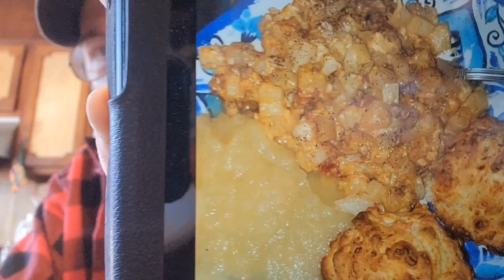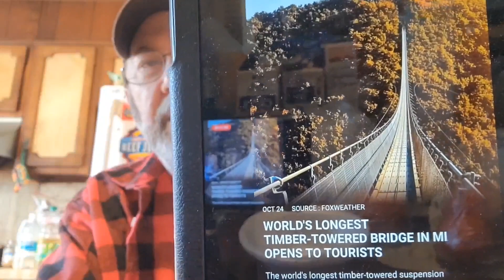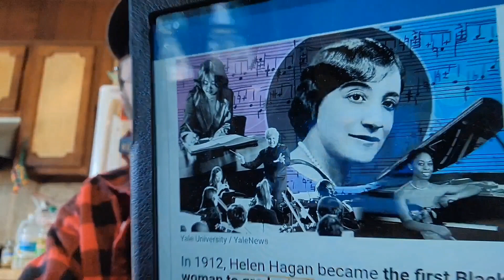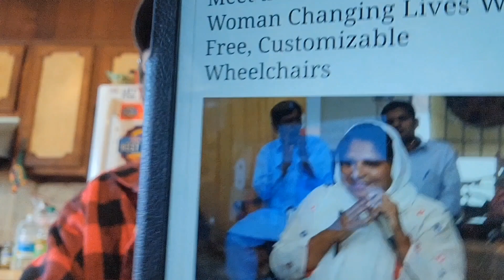M☕️B! Taste Test! I'm trying Vanilla Nesquik!🥛Nice News! 🤗 Today's Tidbits! 🤔 What's for dinner? 🌯